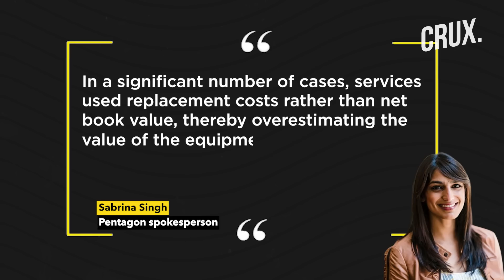"Russia Ready To Fight NATO", Ukraine Claims Zaporizhzhia Gains, Pentagon “Error” on US Weapons Aid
Ukrainian forces claim to have shot down six Russian kamikaze drones and four reconnaissance drones over the past day. The US Defense Department overestimated the value of arms sent to Ukraine over the past two years by $6.2 billion. Russia's Foreign Minister Sergey Lavrov dared NATO to send its troops into Ukraine if it is against freezing the ongoing conflict. Watch the video for the latest updates on the Russia-Ukraine war.

0:00 - INTRODUCTION
1:19 - “RUSSIA READY TO FIGHT NATO”
2:28 - KYIV OFFICIAL NAMED AS SUSPECT IN BOMB SHELTER DEATHS
3:03 - PENTAGON “ERROR” ON UKRAINE ARMS

n18oc_world      n18oc_crux